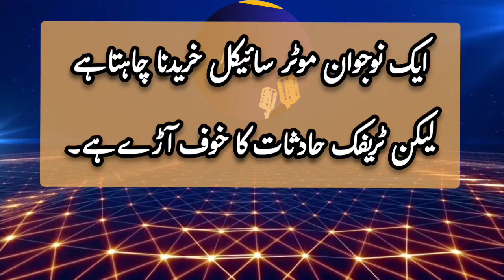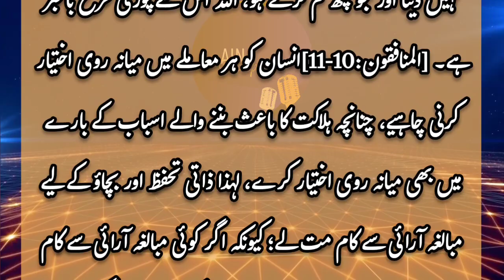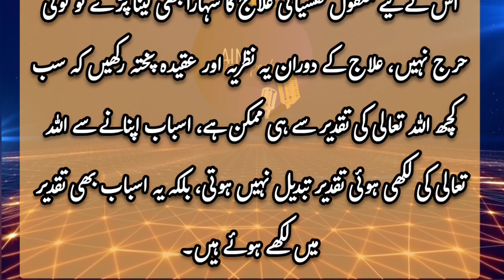Har waqt mot ka khyal ana | Mot ka dar | Fear of death| Mot ka Dar kaise Khatam kren | Khof ka Ilaj